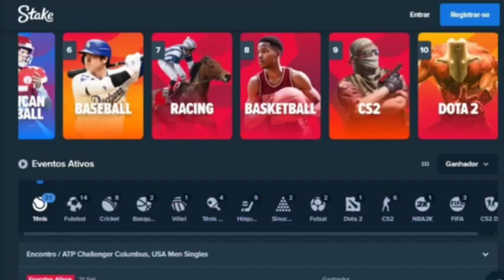Indicações Tarumã (20/10/2024)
Indicações em Vídeo, de Hermes Martins, para as corridas de Domingo, 20 de Outubro de 2024, no Hipódromo do Tarumã. Oferecimento do Site TURFE ON-LINE e STAKE

Quer ajudar a fazer o Canal continuar e crescer?